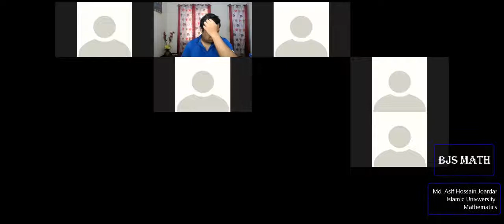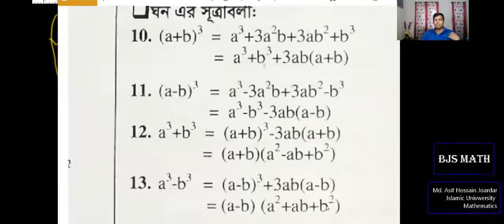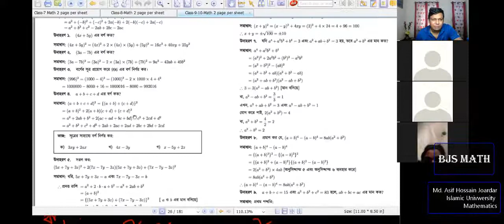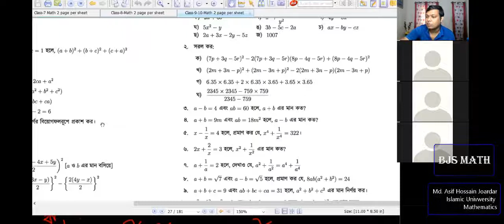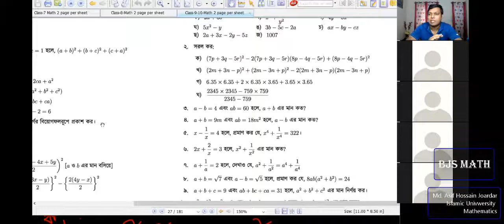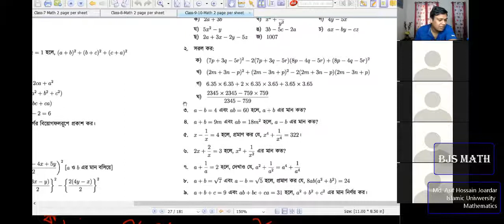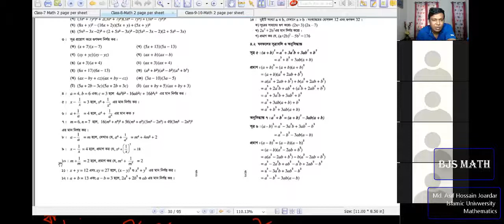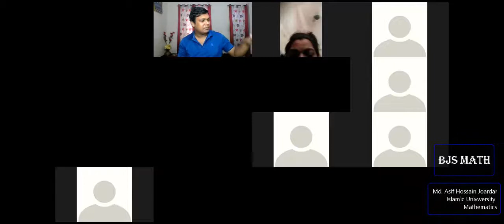03 09 2020 BJS Math Zoom App Live Class Asif Sir Solution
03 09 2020 BJS Math Zoom App Live Class  Asif Sir Solution